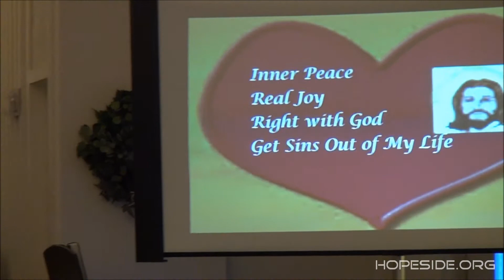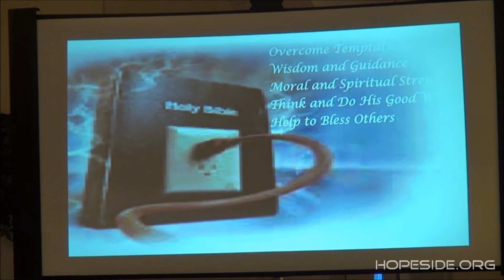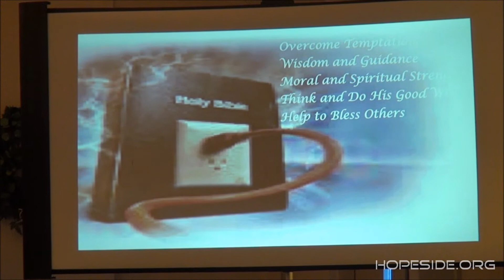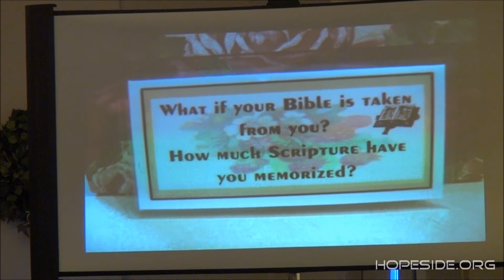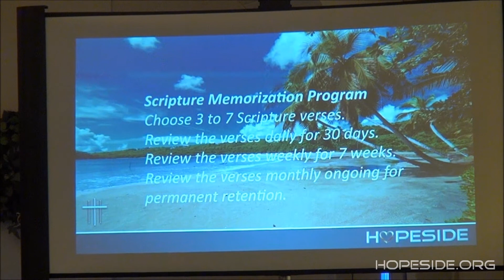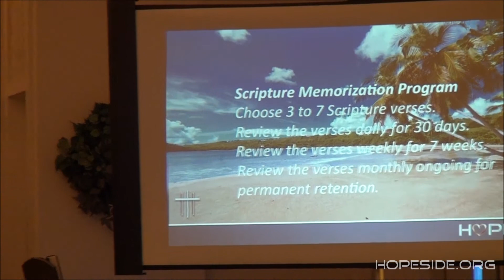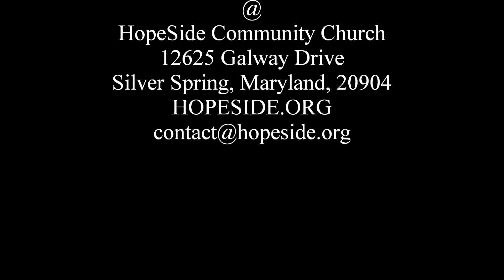Hide the Word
Jean Marie Smith at HopeSide - Jan. 24, 2015